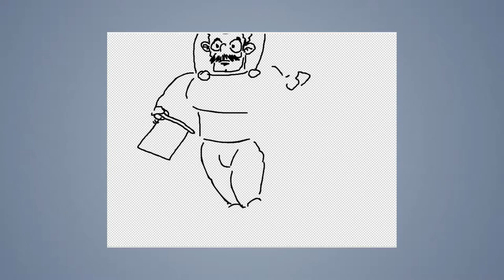Speed draw #60: Doctor Strange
JAB-2014